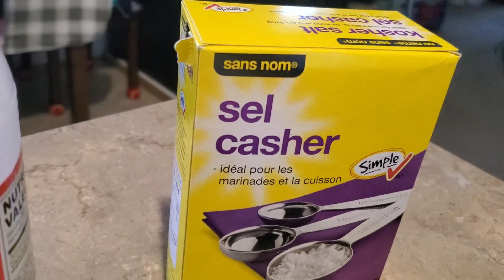HOW TO MAKE PERMENTED RICE (BURO)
pampanga Delicacies